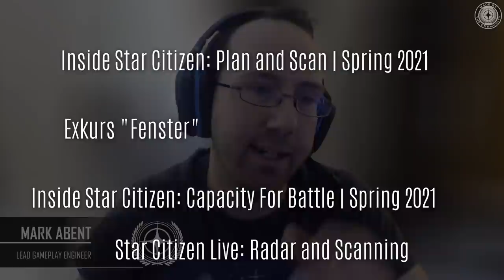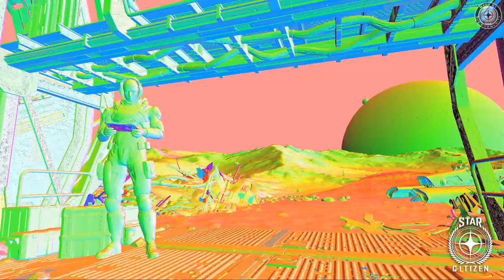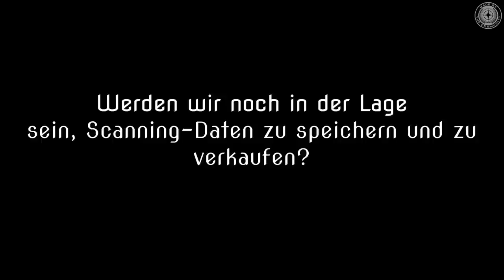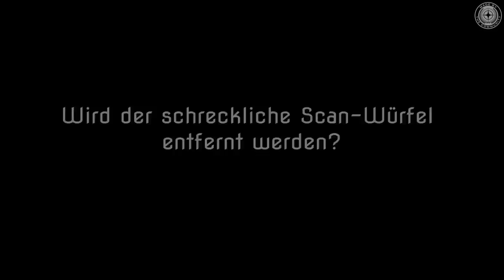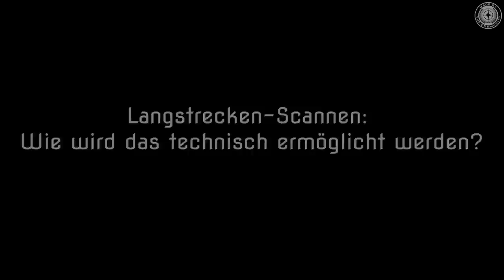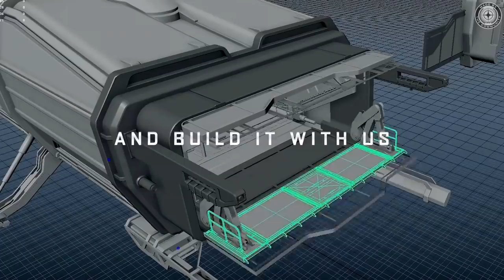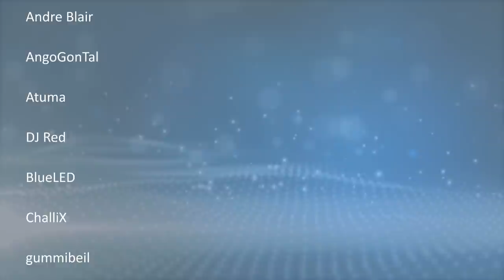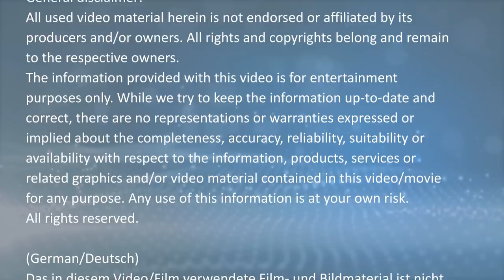Star Citizen 🌟 ISC, AMA, Kondensatoren, Reputation, Fenster, Scanning+Radar (German/DE, 14.05.2021)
Übersetzung​ des Inside StarCitizen​ vom 06. und 13. Mai 2021, des AMA "Reputation", des Star Citizen Live "Scanning und Radar" und einigen Zusatzerklärungen. Viel Spaß!
Video als Podcast verfügbar! (Link folgt in Kürze)
INHALT:
00:00​ - Intro, Themenvorstellung
01:11 - Inside Star Citizen Plan and Scan
12:40 - Exkurs "Fenster"
22:13 - Star Citizen Live: Radar and Scanning
25:13 - Thema "Signaturen in Star Citizen"
27:00 - Star Citizen Live: Radar and Scanning
40:15 - AMA: Reputation
1:10:54 - Inside Star Citizen Capacity For Battle
1:11:28 - Kurz erklärt: Kondensatoren
1:13:40 - Inside Star Citizen Capacity For Battle
1:22:53 - Schlussworte, Outro
QUELLENANGABEN

Für Exkurse und Erläuterungen verwendete Inhalte:

FENSTER:
Dankeschön an Epic, Unreal und den User "bullfrog" für Material und Erklärungen zum Thema "Fenster"
Star Citizen Around the Verse - A Cyclone of Color

Darren Lambourne, CIG:
Star Citzien - Rest Stop 1

Star Citizen - Cog In The Machine
Star Citizen - GrimHEX
Star Citizen - Retro
Star Citizen - Speed Activated